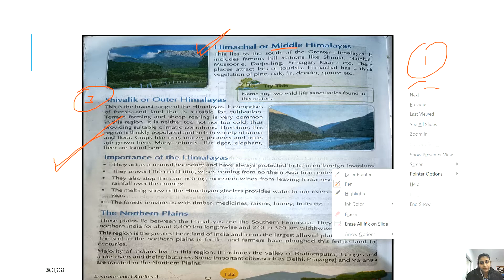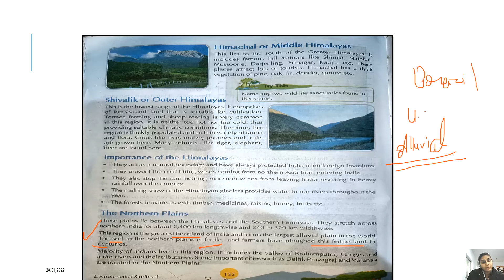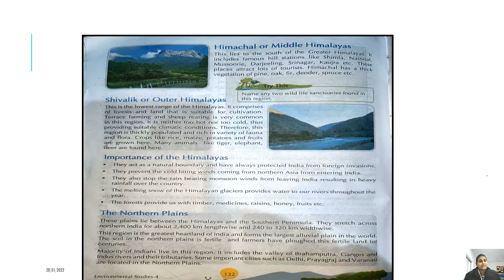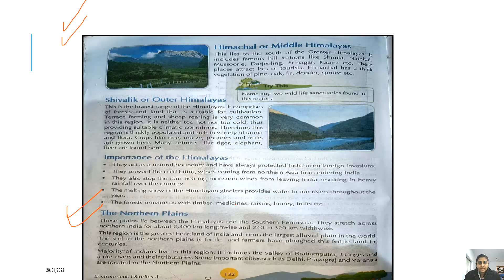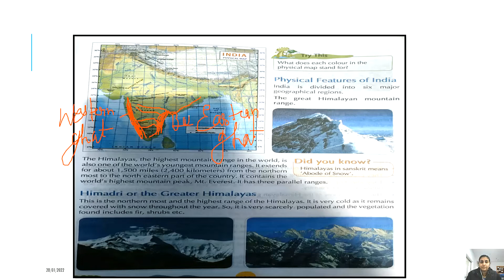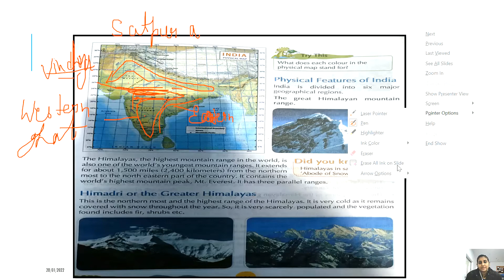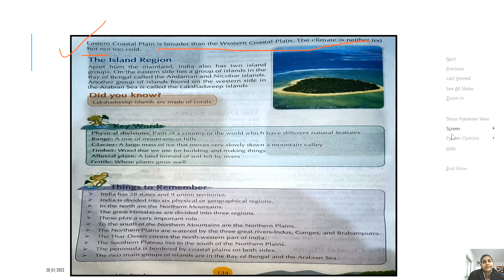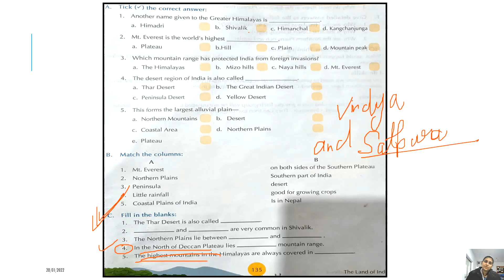Class IV EVS 28 01 2022 by Ms Akanksha Mishra Chapter 23 The Land of India Part II with exercise